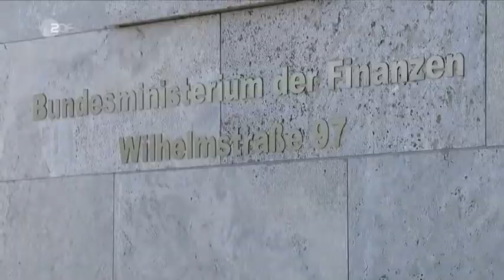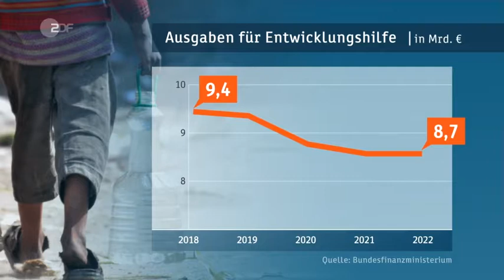Haushaltsplan Die schwarze Null bleibt